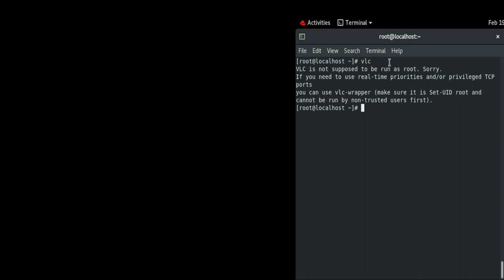How to fix VLC is not supposed in linux | RHEL | CentOS | Ubuntu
How to fix VLC is not supposed error.

Unable to open after VLC player installed in RedHat.
Type a Simple command to fix your VLC Media Player.

Please follow this command.
sed -i 's/geteuid/getppid/g' /usr/bin/vlc